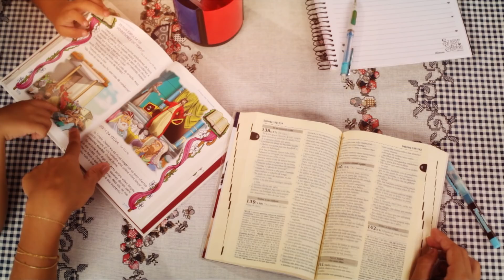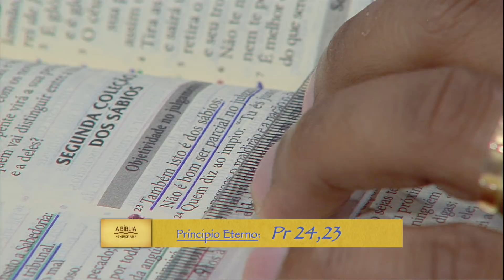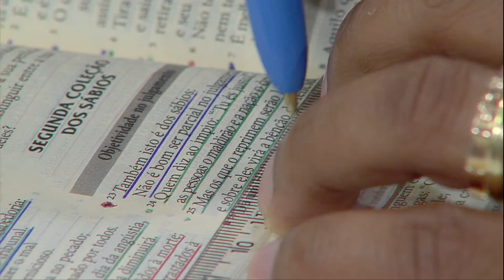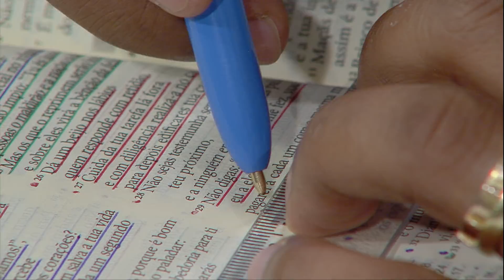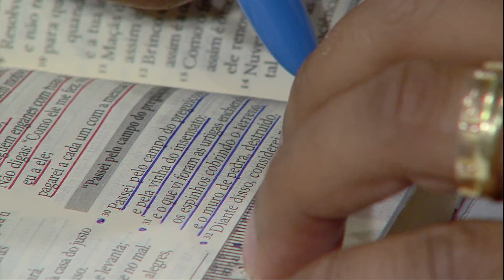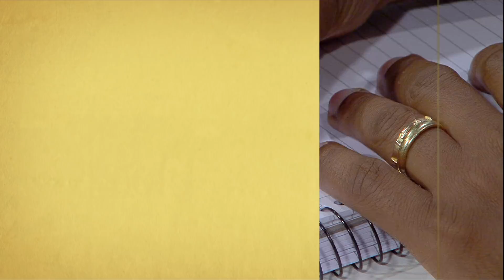A Bíblia no meu dia a dia - 15/03/18